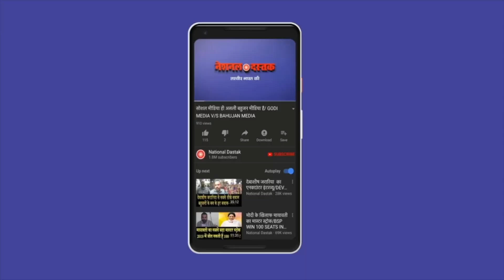देखिए देख की तीन से बड़ी खबरें, धारण के साथ | DAILY TOP THREE BY DHARAN